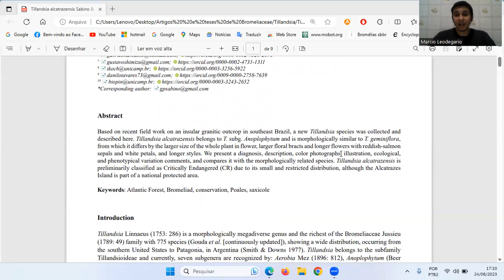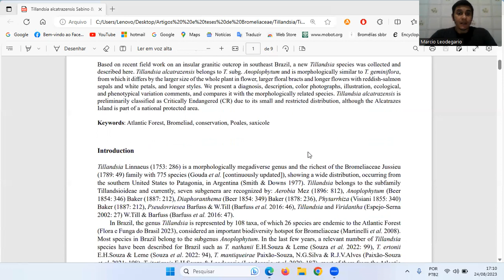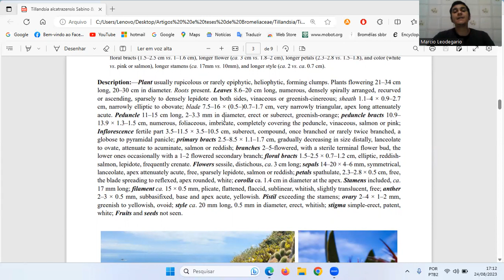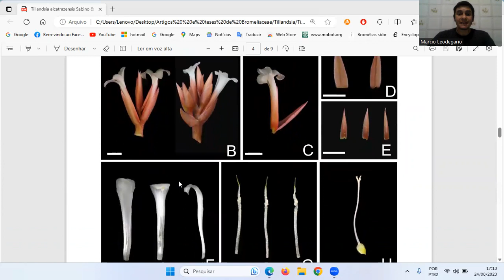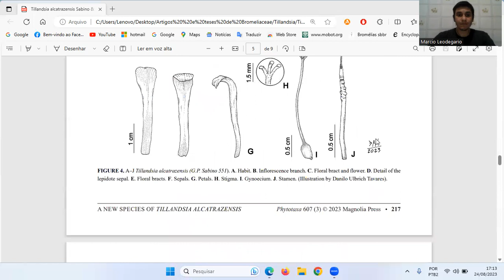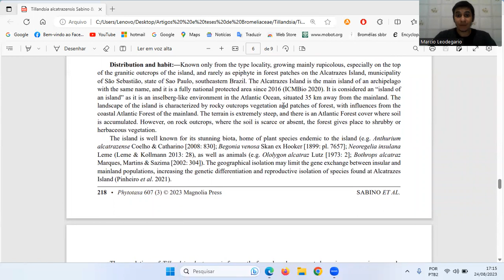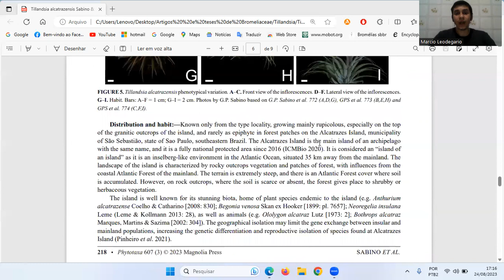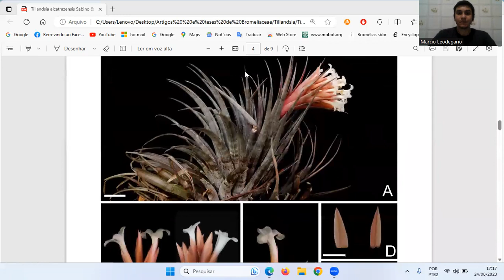Tillandsia alcatrazensis. A nova espécie para flora do Brasil e estado de São Paulo.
A nova espécie Tillandsia alcatrazensis é endêmica do arquipélago de Alcatrazes, litoral do estado de São Paulo. A espécie é próxima de T. geminiflora, T. gardneri e T. globosa. Devido ser encontrada somente no arquipélago já encontra-se ameaçada de extinção.